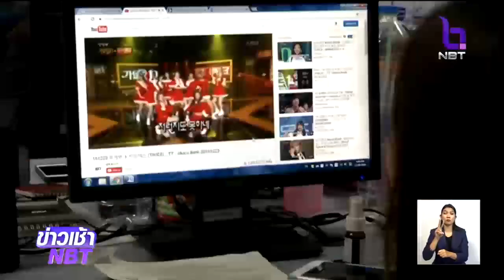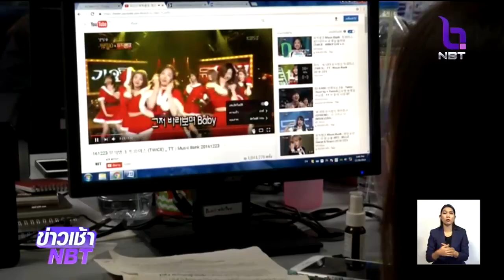"พล.อ.ประวิตร" ย้ำคณะกรรมการไซเบอร์ รับมือภัยคุกคามให้มีประสิทธิภาพ